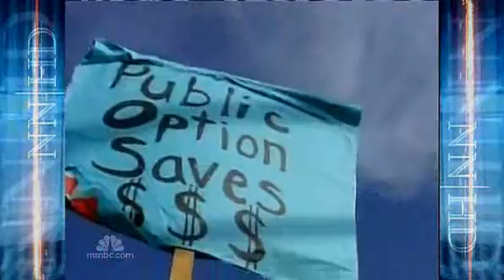Public option provokes strong reaction.